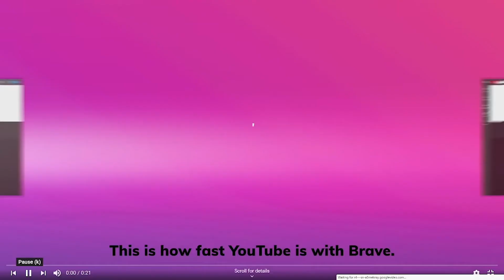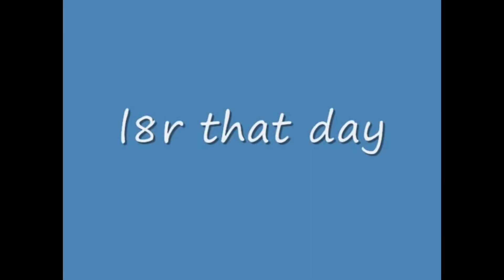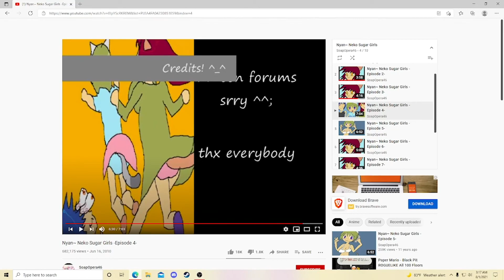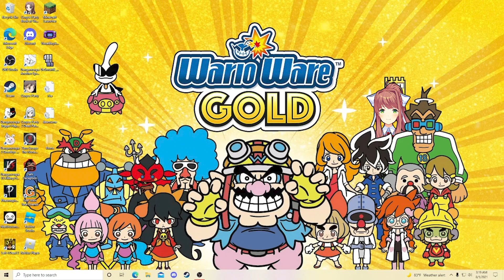Nyan Neko Sugar Girls Ep 3 and 4 Reaction!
On this episode of Amateur Theater, I react to Episode 3 and 4 of the best anime: Nyan Neko Sugar Girls! Hope your not wearing headphones for this one...

Awesome Edits by this guy!